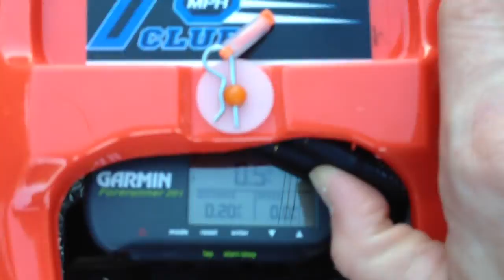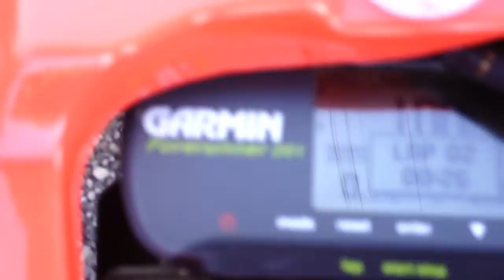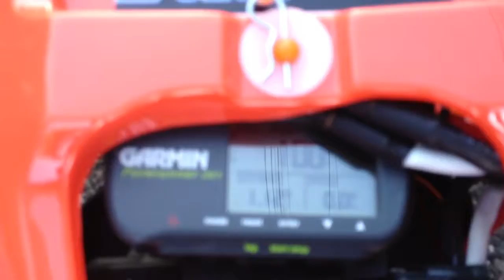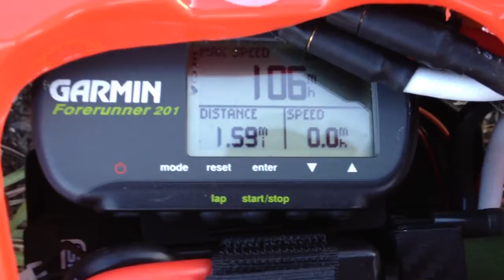RUSTLER MAMBA MONSTER XL-2P!! TWO 100+mph PASSES!! 6s SMC/22POSEIDON!! W/POPPY